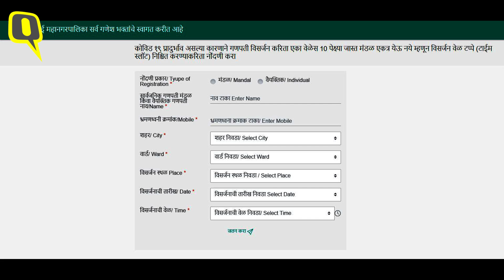Mumbai में Coronavirus को देखते हुए BMC ने मूविंग विसर्जन स्थल बनाने की योजना बनाई है । Quint Hindi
मुश्किलें चाहें लाख हों मुंबई कोई न कोई रास्ता निकाल ही लेती हैं. कोरोना के कारण इस बार गणेश उत्सव को लेकर कई चुनौतियां हैं. लेकिन इससे निपटने के लिए सरकार ने मूविंग विसर्जन स्थल से लेकर कृत्रिम विसर्जन स्थल तक की व्यवस्था की है. साथ ही एक अनूठी पहल है shreeganeshvisarjan.com.